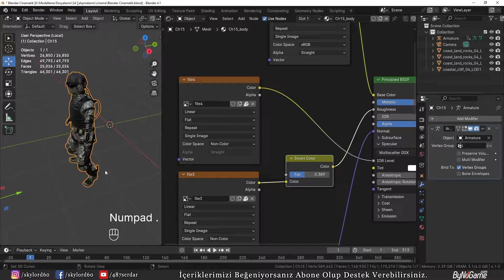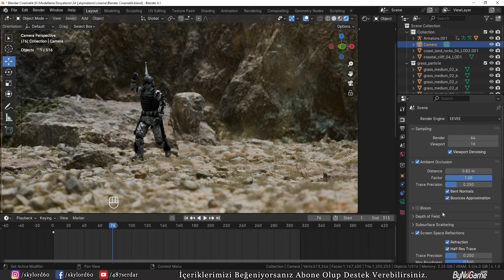Blender İle Sinematik Sahne Yapımı Dersi TANITIM.